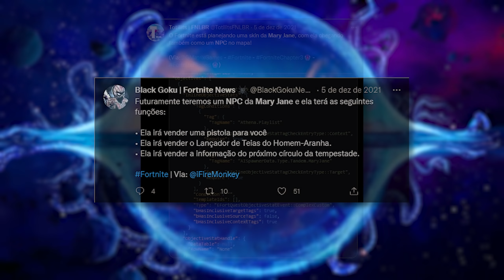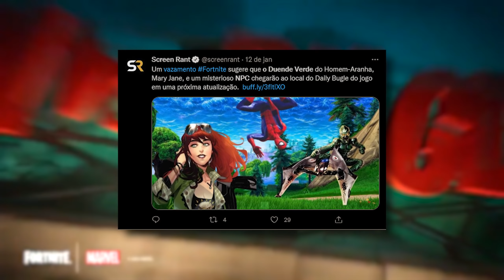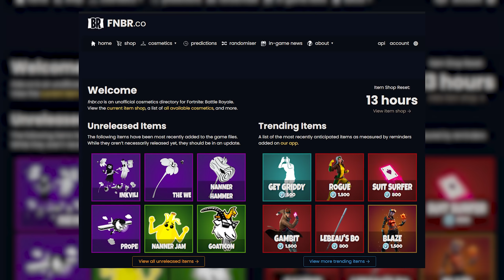11 COISAS QUE A EPIC ESQUECEU DE ADICIONAR NO FORTNITE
Hoje eu listo 11 coisas que a epic anunciou ou adicionou nos arquivos do fortnite por meio de atualização, porém nunca chegaram para dentro do fortnite! Eles podem ter esquecido de adicionar no Fortnite! Com toda certeza tem alguns itens que você já ficou esperando muito para vir em alguma atualização, porém nunca chegou!

11 COISAS QUE A EPIC ESQUECEU DE ADICIONAR NO FORTNITE
11 COISAS QUE A EPIC ESQUECEU DE ADICIONAR NO FORTNITE
11 COISAS QUE A EPIC ESQUECEU DE ADICIONAR NO FORTNITE